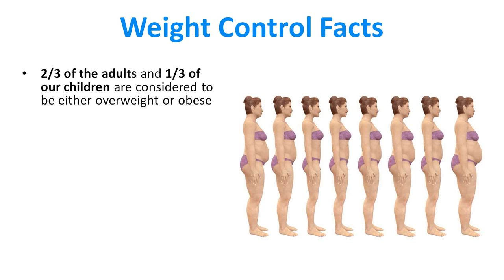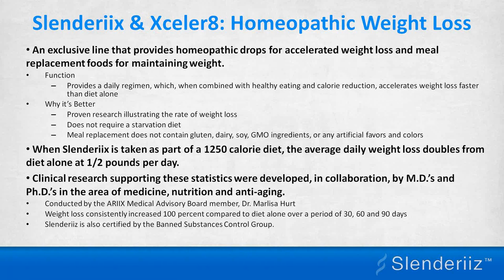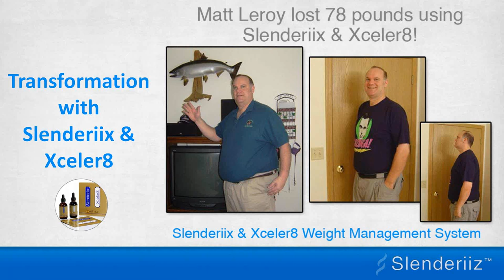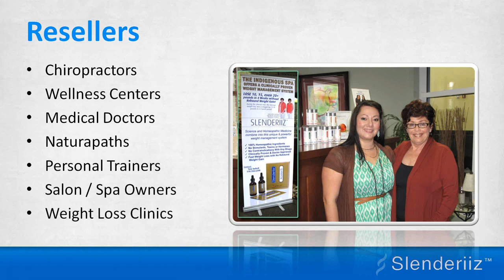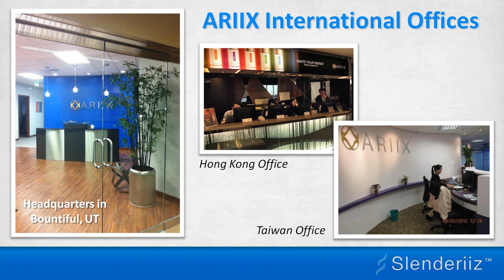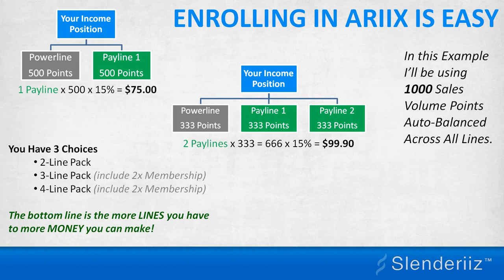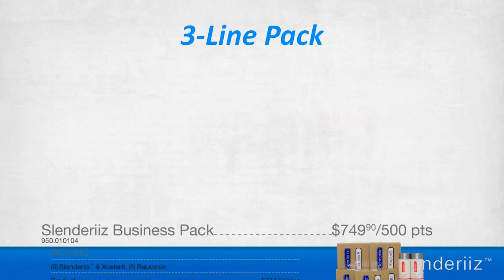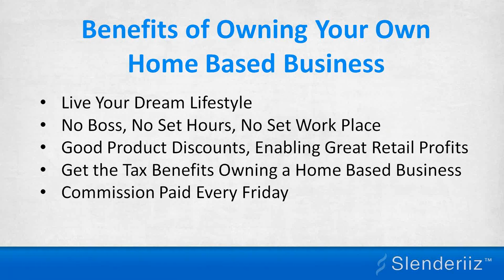Slenderiiz - Rick Billings Presents the Slenderiiz Business Opportunity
Slenderiix - Rick Billings Presents the Slenderiiz Business Opportunity and how you can build a Slenderiix business in today economy.